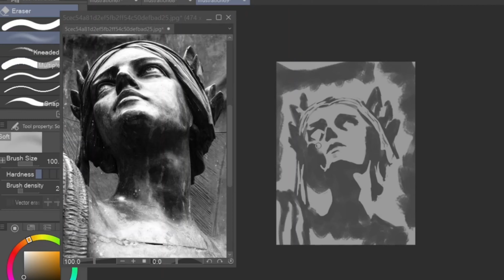The Drawing Routine That Changed My Life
use this drawing routine if you want to improve in art. worked well for me, so try it out for yourself and see what happens.

10/10 experience, would recommend